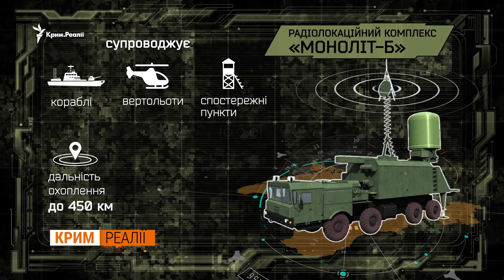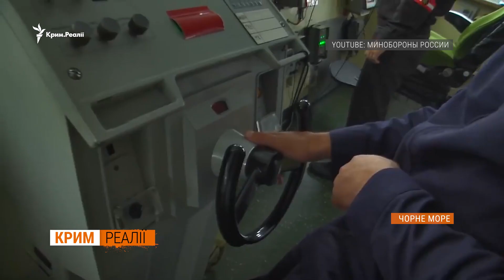Бойова готовність у Криму | Крим.Реалії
Бойова готовність у Криму. Росія запустила ракети та підняла літаки. Військові навчання провели на 30 полігонах, зокрема й в окупованому Криму. Задіяли понад вісім тисяч військових. Із Криму на материк перекинули винищувачі Су-27, їх транспортували Керченським мостом. Під час навчань, на півострові перевірили систему протиповітряної оборони та випробували ракетні комплекси з максимальною зоною ураження – шістсот кілометрів. Це означає – якщо ракету випустять в районі Євпаторії вона влучить за 20 кілометрів від Києва. Мої колеги відзняли пересування російської військової колони у Криму. Яким озброєнням вихвалялася Росія? Та кого боїться у Чорному морі?